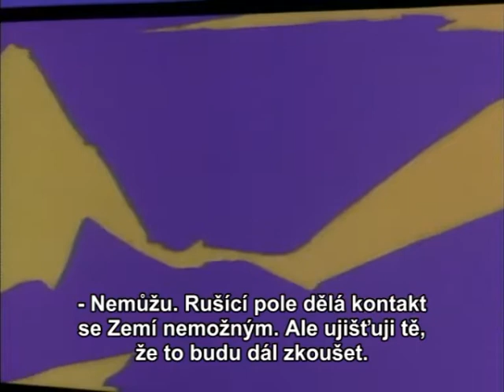TF:G1 - 1x14 Countdown to Extinction (část 2)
Starscream prchá s doktorem Arkevillem na Cybertron a Megatron se vrací na Zemi aby opět převzal vládu nad Decepticony.